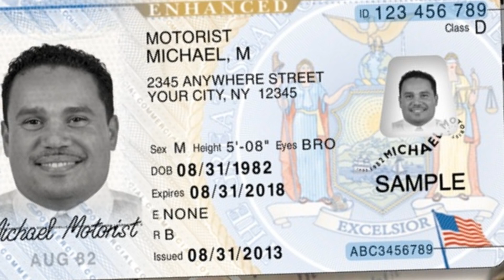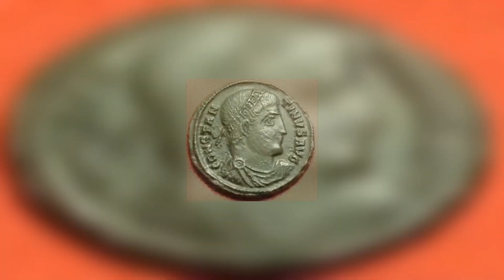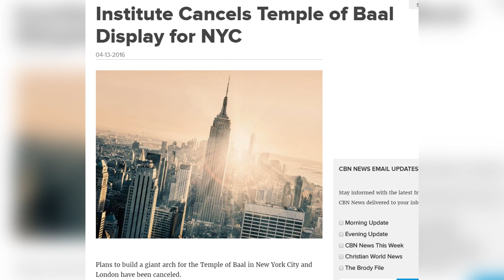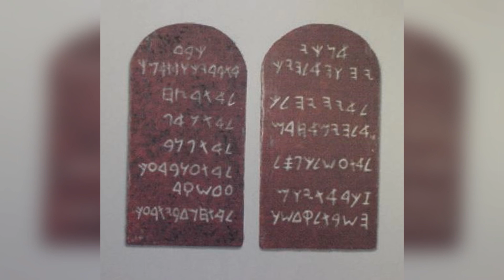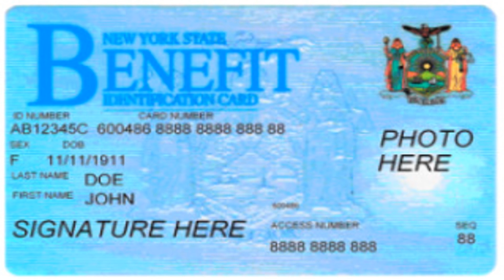Part3: The Mark Of The Beast!!!!!!! (Apostles Live GMS 34th)